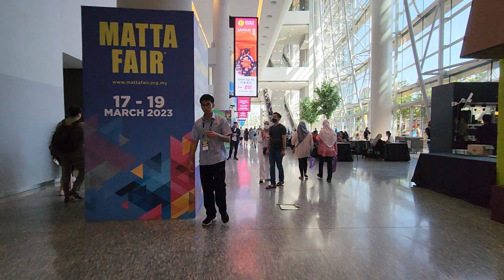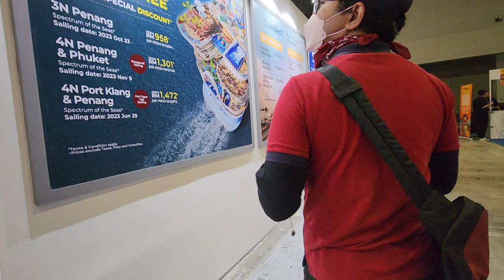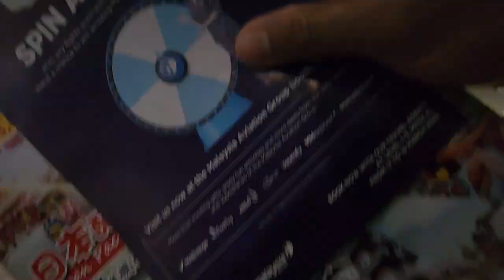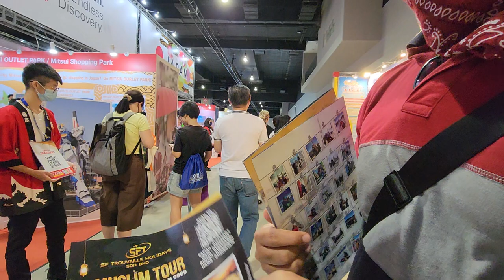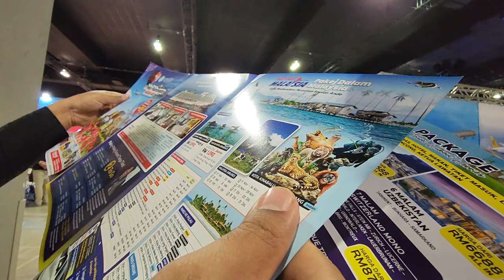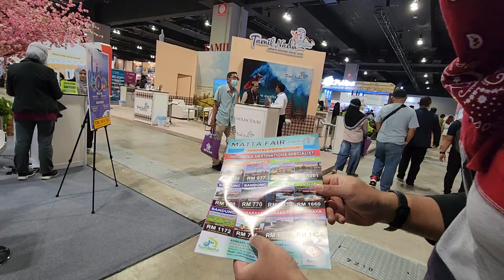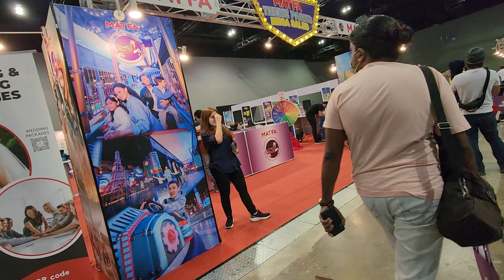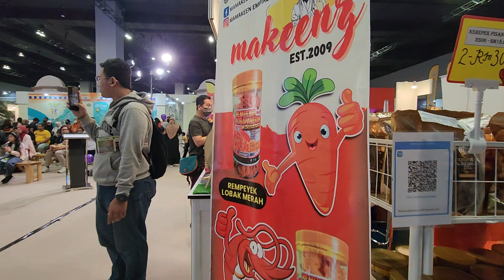MATTA Travel FAIR 2023 at MITEC in Kuala Lumpur 2023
Stopped by on: 18 MARCH 2023

The 52nd edition of MATTA FAIR® 17-19 March 2023 at the Malaysia International Trade and Exhibition Centre (MITEC), Kuala Lumpur.

Malaysian Association of Tour & Travel Agents. (MATTA) is the national association representing the travel and tour agencies in Malaysia.

Date and Venue
Fri, 17 Mar 2023 (10:00 AM) - Sun, 19 Mar 2023 (9:00 PM)
Malaysia International Trade & Exhibition Centre (MITEC)
Federal Territory (Kuala Lumpur)
Malaysia